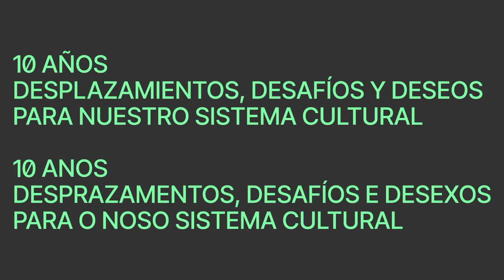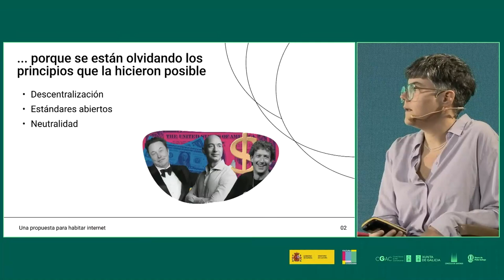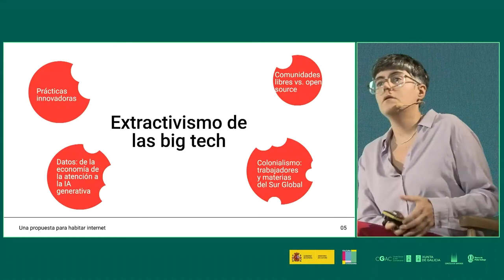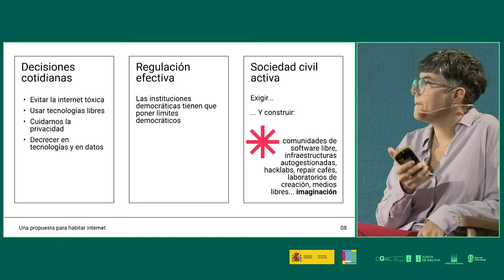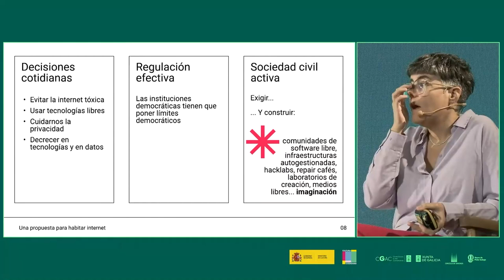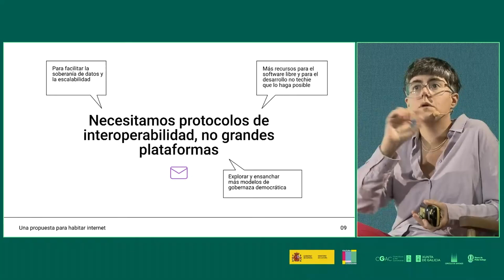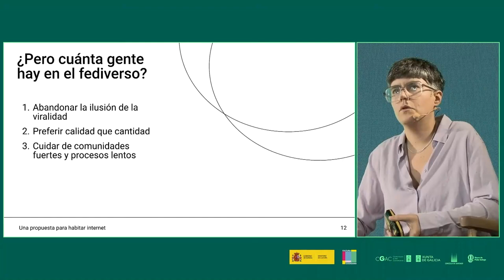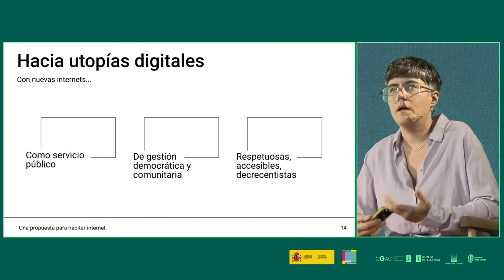Una propuesta colaborativa para habitar Internet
10 años. Desplazamientos, desafíos y deseos para nuestro sistema cultural
24 – 26 de septiembre, 2024 | Santiago de Compostela
Ponencia. Una propuesta colaborativa para habitar Internet. / Relatorio. Unha proposta colaborativa para habitar Internet.
Marta G. Franco. Autora de Las redes son nuestras. Integrante del colectivo de estrategias digitales Laintersección.